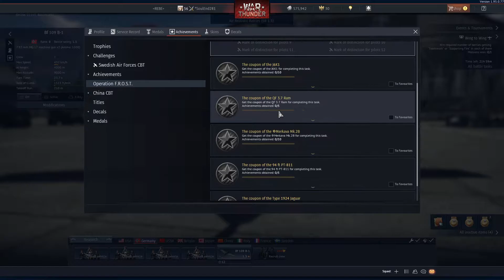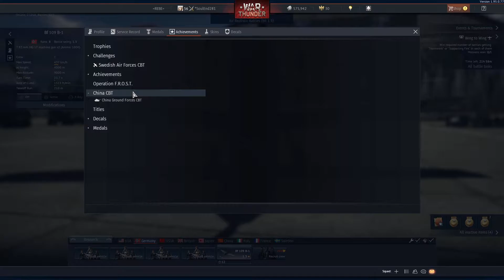A Few Air RB Battles From Different Nations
This video is classified PG. It contain's some course language and some comedy. YouTube recommends Parental Guidance for young viewer's.